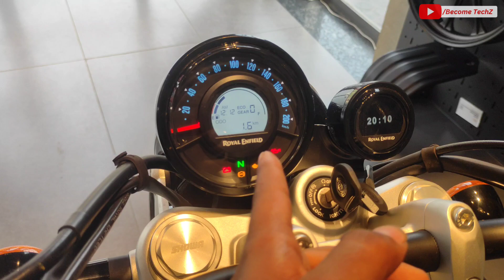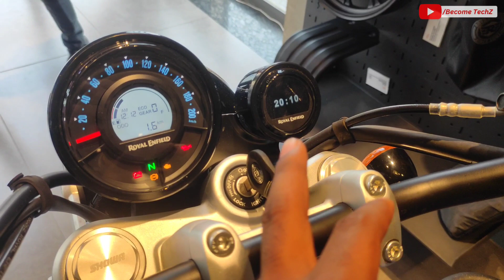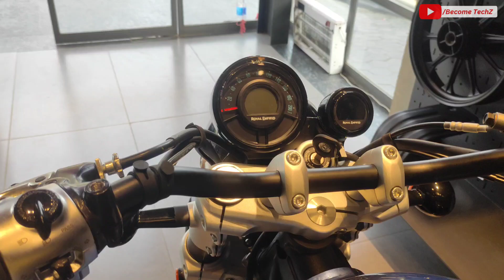2024 Super Meteor 650 Astral Blue Colour Full Detailed Review ✅ Price & Features Super Meteor 650❤️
2024 Super Meteor 650 Astral Blue Colour Full Detailed Review ✅ Price & Features  Super Meteor 650❤️

Showroom Details :-

Avantika Automotors LLP
Babatpur Airport Road,Wazidpur, Uttar Pradesh 221105